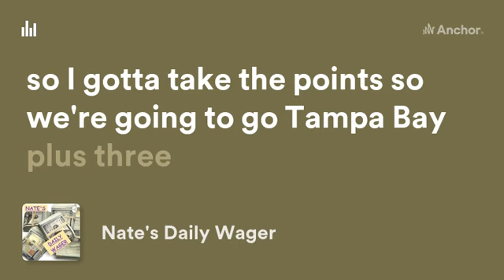Nate's NFL Monday Night Football Super Wildcard Weekend Wager